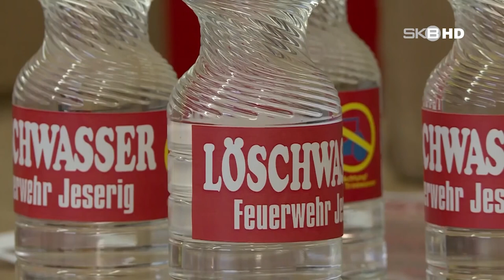Unglaublich // Feuerwehr liefert „Löschwasser“ an Haushalte – Anwohner sollen Brände selbst löschen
Diese außergewöhnliche Aktion erregt bundesweite Aufmerksamkeit. Eine Brandenburger Feuerwehr versorgt Anwohner mit Wasserflaschen, um im Notfall selbst Brände zu bekämpfen.

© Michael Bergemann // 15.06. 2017